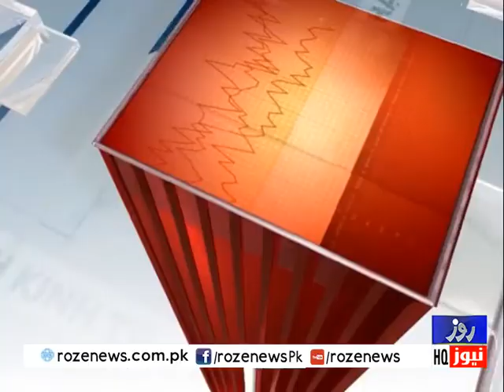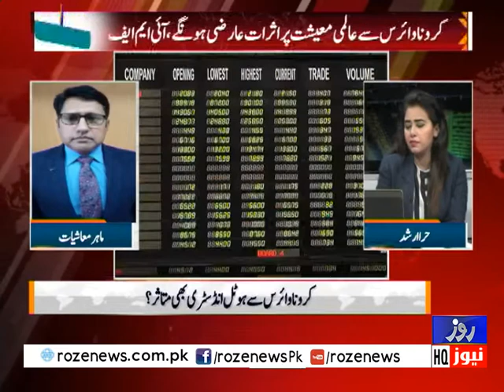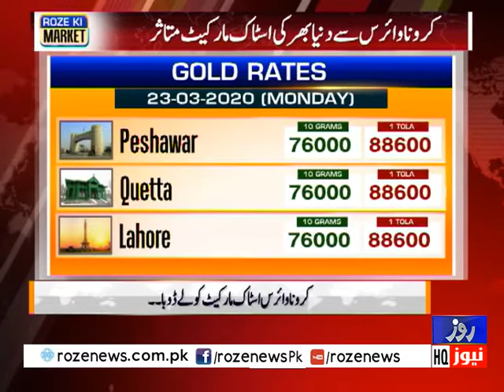Roze Ki Market | 23 March 2020 | Full Program | Hira Arshad | Roze News